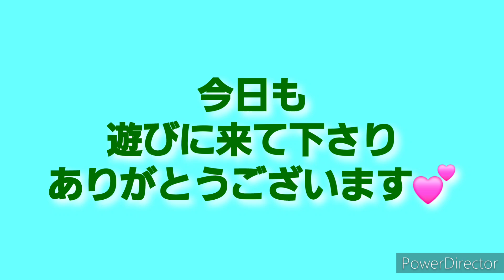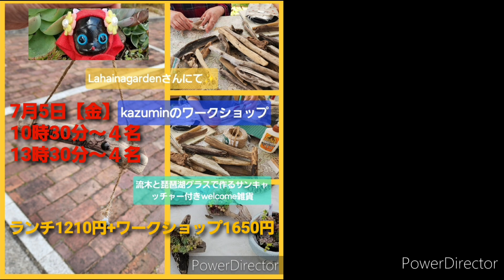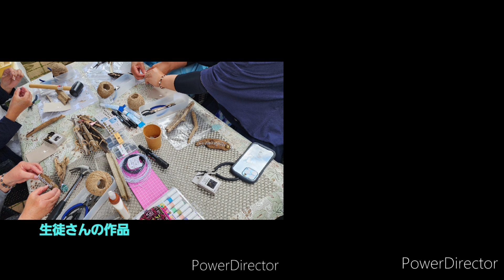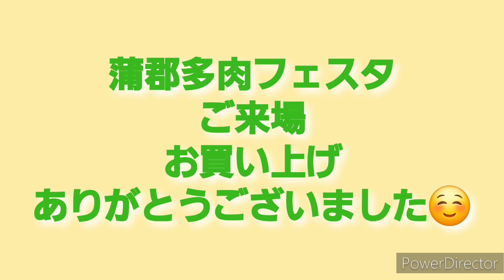2024年6月24日蒲郡多肉フェスタ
6月23日
に行われました
蒲郡多肉フェスタ
出店風景

毎日の
タニパト&
狩っ多肉や多肉事の
備忘録